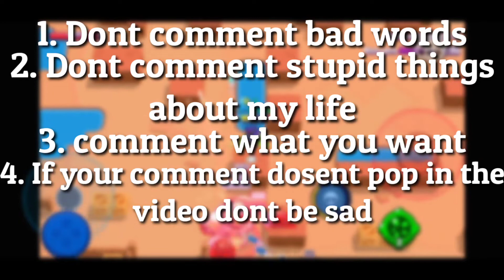Chill Out and Qna with ME! | Prass - Brawlstars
Maybe you like this video!

Random hastags!